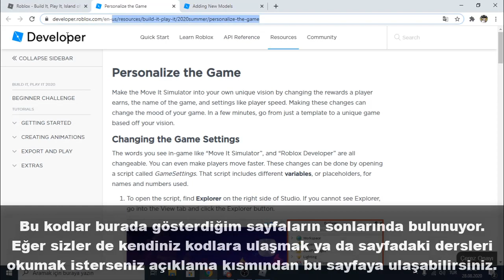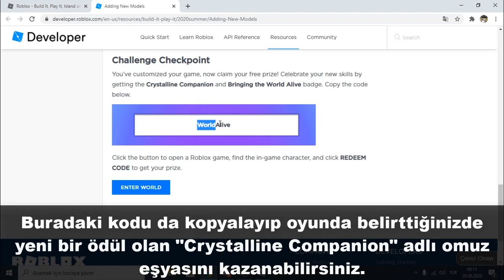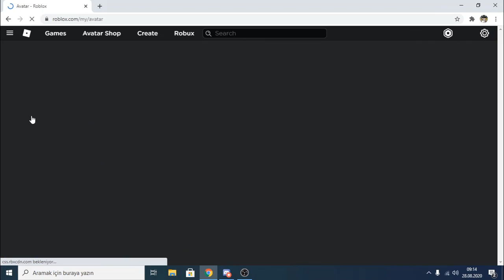[EVENT] CRYSTALLINE COMPANION ve KINETIC STAFF Nasıl Alınır?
Yeni bir video ile daha karşınızdayım! Bu videomda sizlere Build It, Play It etkinliğinde elde edebileceğiniz 2 yeni eşya gösterdim.